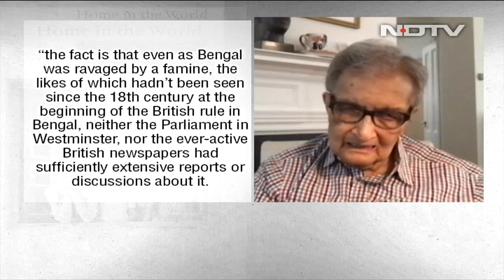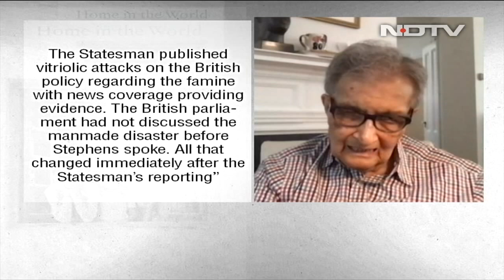'75 Years After Independence, Why Do You Need Tools of Suppression?': Amartya Sen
Amartya Sen on NDTV: Nobel-winning economist Professor Amartya Sen speaks about the importance of a free media and why he thinks 'voluntary restraint' is exercised by some outlets. He also asks why 'tools of suppression' like preventive detention are still needed 75 years after the end of the colonial rule. "I was pleased to see the Chief Justice of the Supreme Court raise this question", he says.